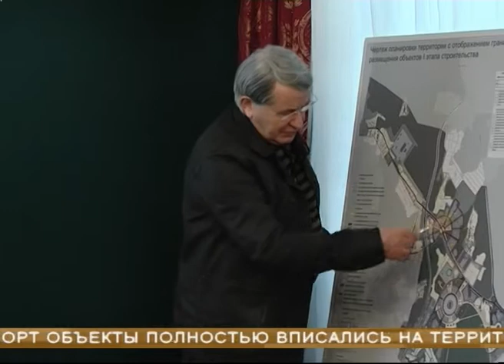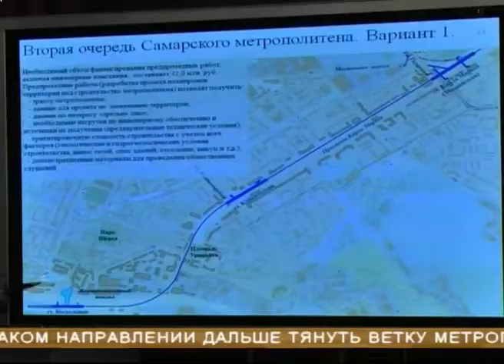Станцию метро "Алабинская" откроют в следующем году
Станцию метро "Алабинская" откроют в следующем году. Об этом заявил губернатор на совещании по подготовке к Чемпионату мира по футболу. До самого крупного события в новейшей истории Самары остается четыре с небольшим года. На заседании с министрами и строителями глава региона обсудил первоочередные вопросы по созданию самой арены и других крупных объектов.